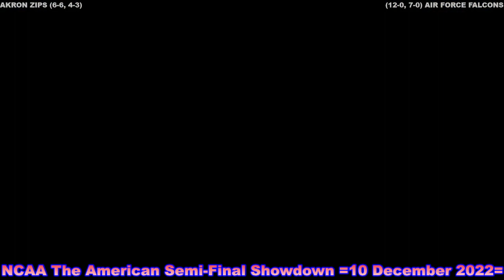NCAA 2022 AAC Semi Final Showdown Akron VS Air Force